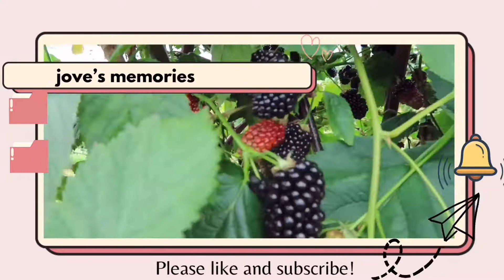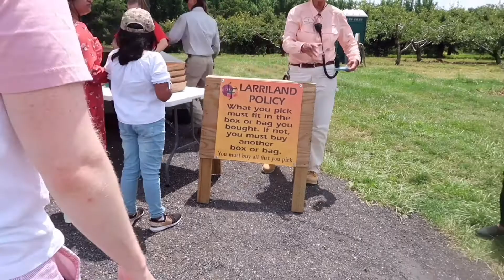BUHAY AMERICA: PICK FRUITS WITH ME| ANG LALAKI AT SUBRANG SARAP NILA🤤🤤🤤